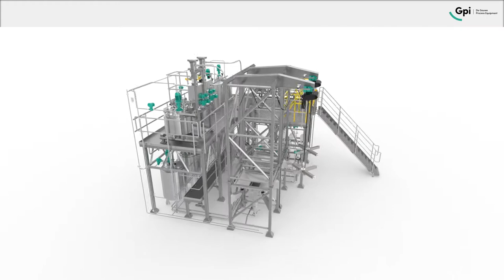Additieven mix- en doseersysteem voor Lamb Weston | Gpi De Gouwe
Gpi levert additievenlijn voor Lamb Weston/Meijers nieuwe fabriek in Kruiningen. Additieven mix- en doseersysteem voor aardappelvlokken. Het additieven preparatie systeem (additiveline) voor de nieuwe fabriek bestaat onder andere uit Big Bag losstations, vacuüm transportsystemen, doseer- en mengtanks, kantelbakken en benodigd leidingwerk, en dit alles geheel van rvs.